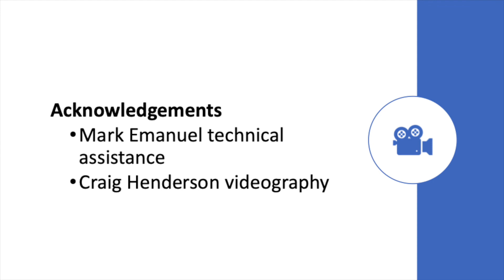Liver dissection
This video describes the dissection of a pig or porcine liver.